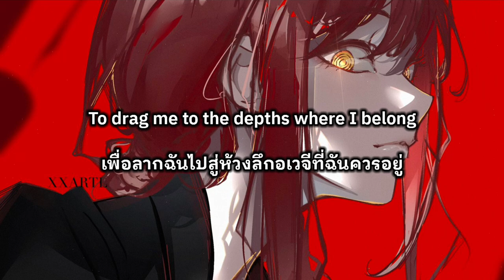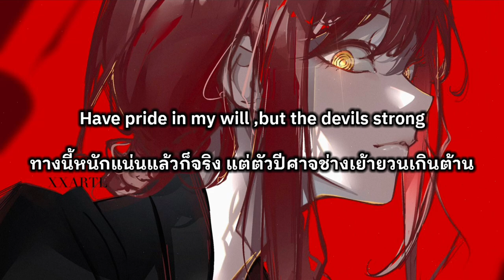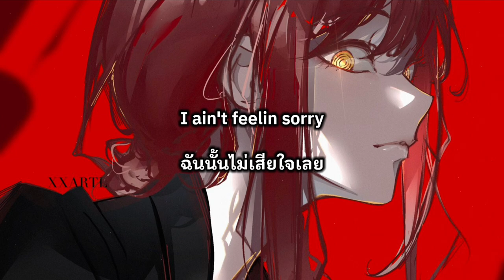[Thai Sub] Steven Rodriguez - The Devil Wears Lace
✪ คาบสายจูงวางไว้ถึงมือเลย🤭

1. Lace = ลูกไม้, เสื้อลายลูกไม้

2. Tame(d) = เชื่อง

3. Wealthy = ร่ำรวย(มาก)